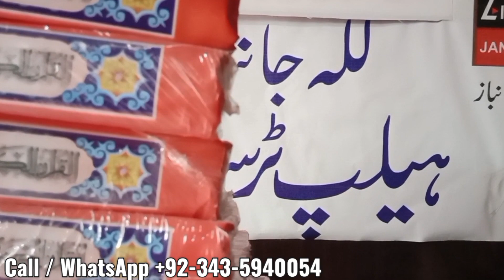Quran Pak for Desvering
ہم خوار ہوئے تارک قرآں ہو کر ۔۔۔
چوہدری ذکااللہ کرمال صاحب جن کا تعلق للہ شریف سے ہے اور امریکہ میں مقیم ہیں، نے للہ جانباز -- ہیلپ ٹرسٹ رجسٹرڈ کو پندرہ قرآن مجید کے نسخوں کا عطیہ دیا۔ ان کا کہنا ہے کہ ہم اپنے ادارے کی طرف سے جس مستحق کی مدد کریں اس کو ایک قرآن مجید کا عطیہ بھی دیں اور جب ہمارے پاس قرآن مجید کے نسخے ختم ہو جائیں تو وہ مزید قرآن مجید خرید کر ہمیں دے دیں گے۔ مزید برآں انہوں نے کہا کہ وہ یہ کام ہمارے ادارے کے ساتھ تا دم مرگ کرنا چاہتے ہیں ۔ اللہ تعالیٰ ان کا عظیم صدقہ جاریہ قبول فرمائے ۔ آمین
مخلوقِ خدا کی خدمت کیلئے للہ جانباز-- ہیلپ ٹرسٹ رجسٹرڈ کو بڑھ چڑھ اپنے عطیات، صدقات اور زکات دیجئے۔ ان شاءاللہ آپ کا دیا ہوا ایک ایک روپیہ اصل مستحقین تک پہنچایا جائے گا۔
President Lilla Janbaz --Help Trust (R)
Bank: United Bank Limited
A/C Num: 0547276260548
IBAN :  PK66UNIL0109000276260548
Swift Code : UNILPKKA